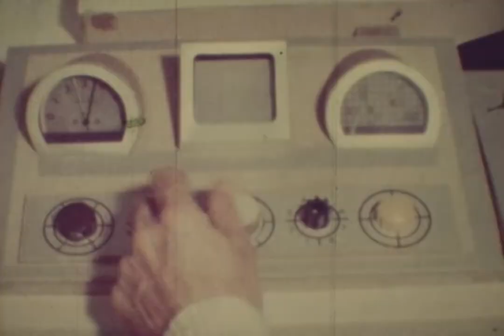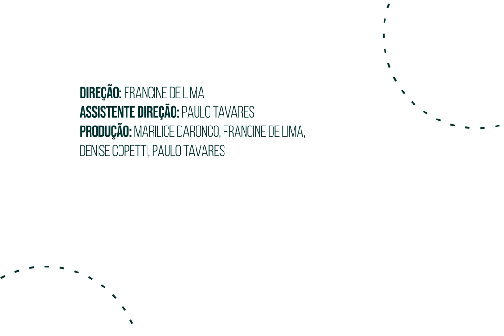Acervo Joel Saldanha - Episódio 05 - As invencionices